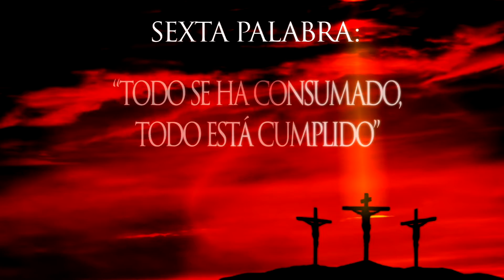FETV CATEQUESIS VIVIENTE 25 DE MARZO DE 2016 B003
SERMÓN DE LAS 7 PALABRAS DE JESÚS